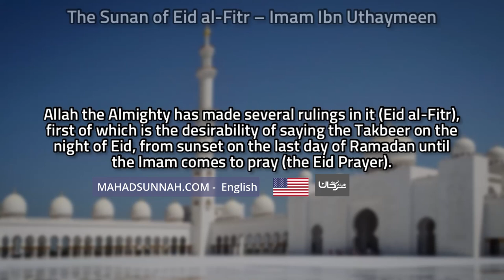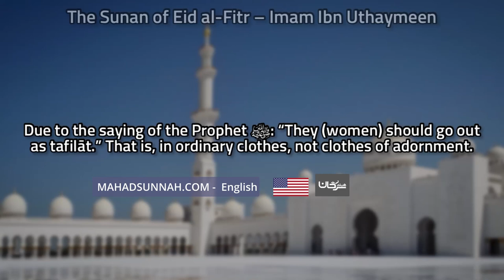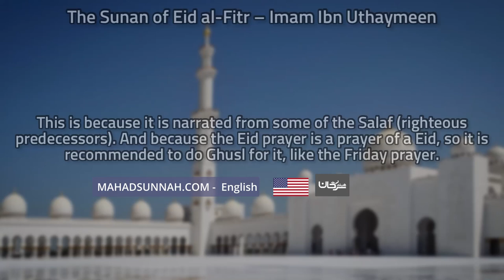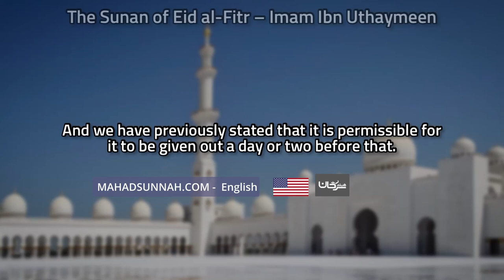The Sunan of Eid al Fitr